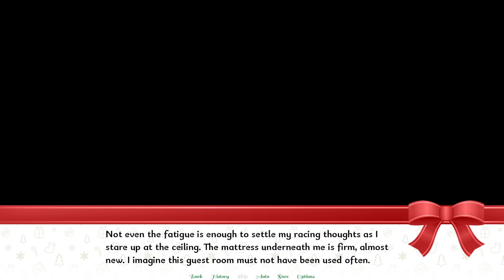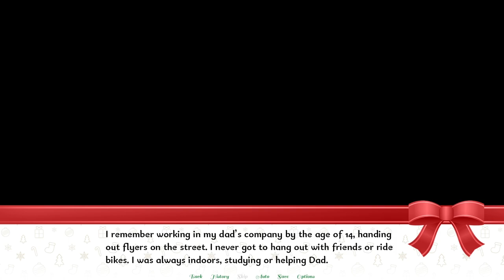PINK PAJAMAS, PENGUINS ON THE BOTTOM | Wrapped With a Kiss - 4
Jason and Adrian navigate the romantic perils and terrible accents of the small town drama again.